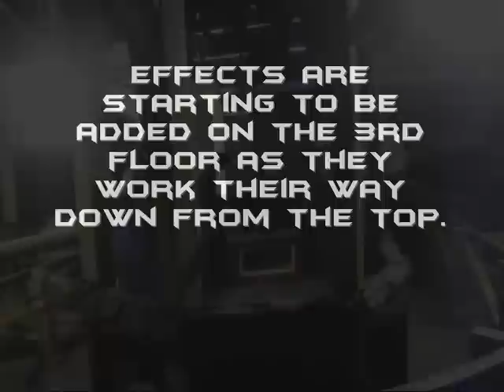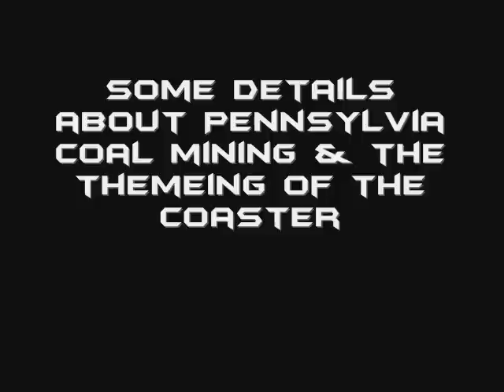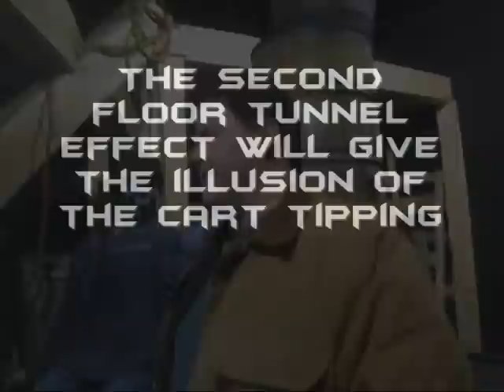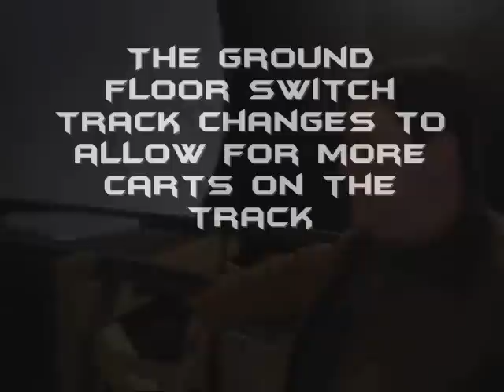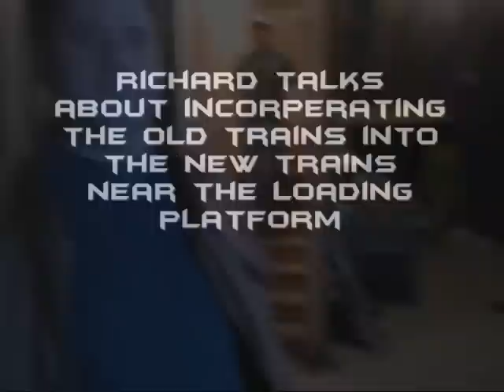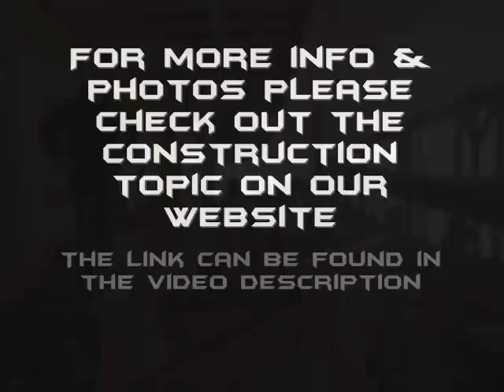Black Diamond construction tour at Knoebels Amusement Resort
Richard Knoebel was kind enough to give us a behind the scenes construction walk-thru of the new Black Diamond dark ride coaster that will open at Knoebels Amusement Park this spring.
Knoebels Amusement Resort is located in Elysburg, Pennsylvania.